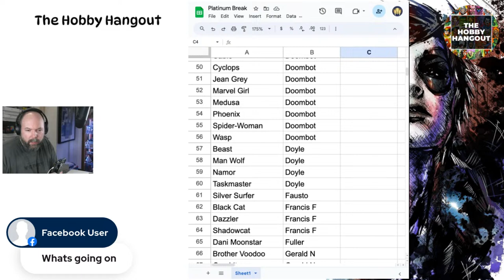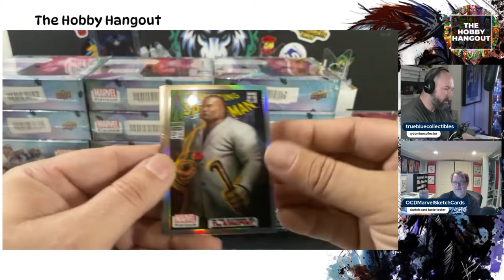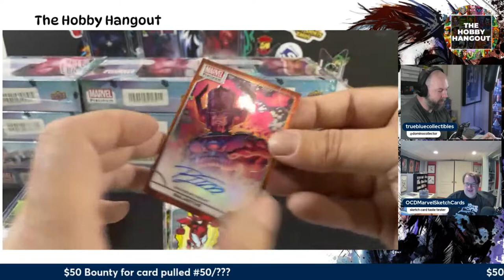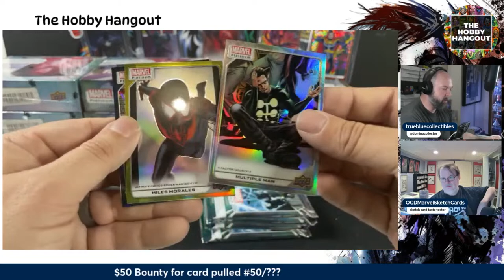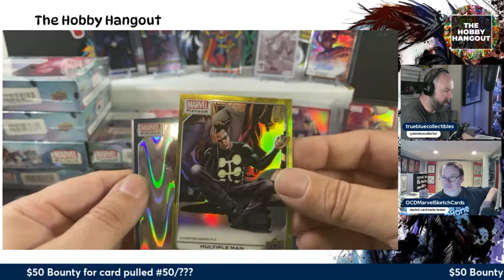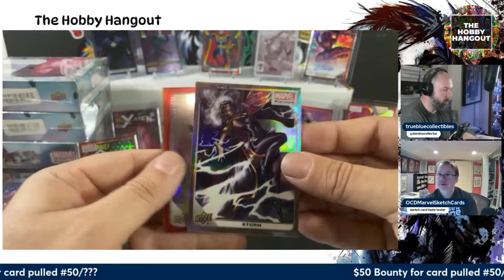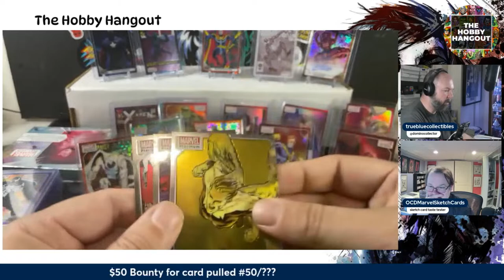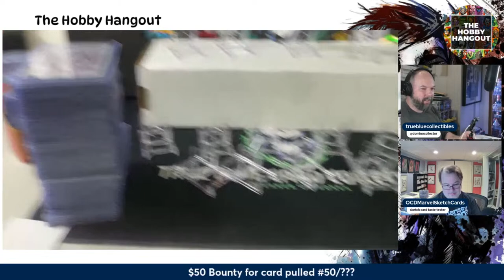Marvel Platinum Character Case Break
Follow me on:
eBay Store